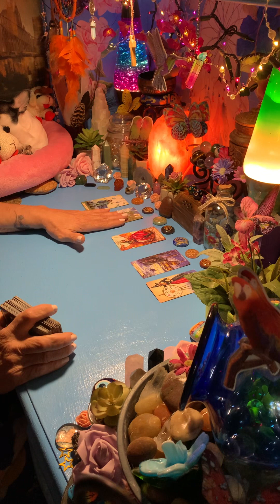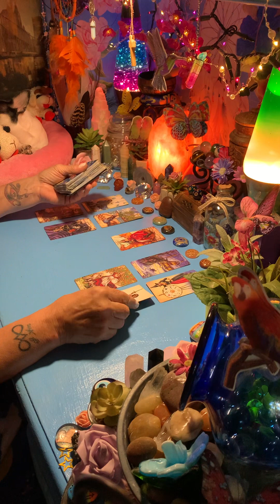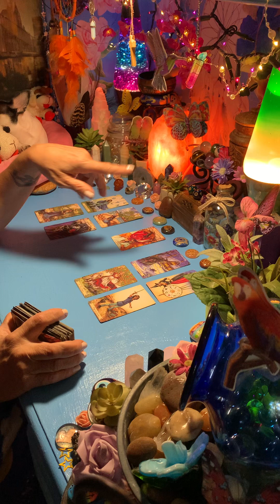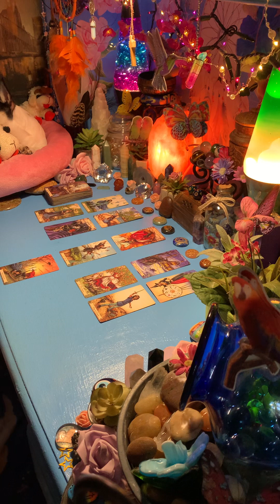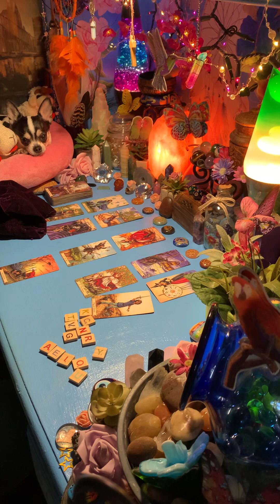VIRGO - YOU vs. THEM!! WHAT’S BEING BROUGHT TO THE TABLE??